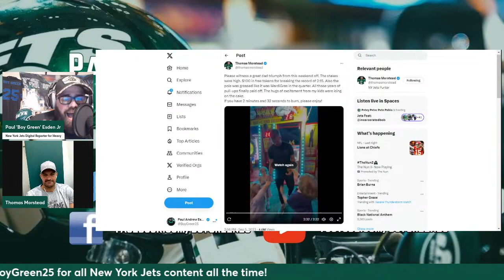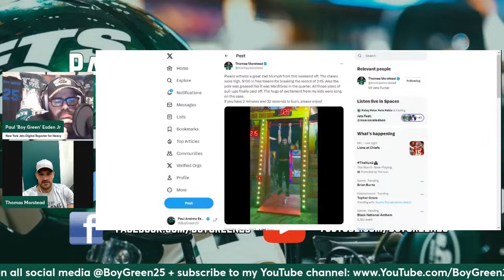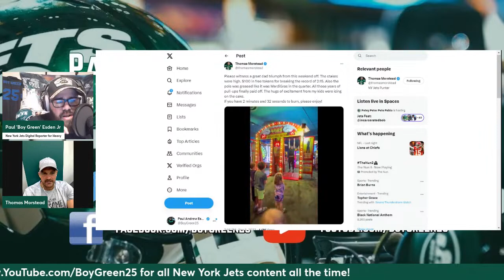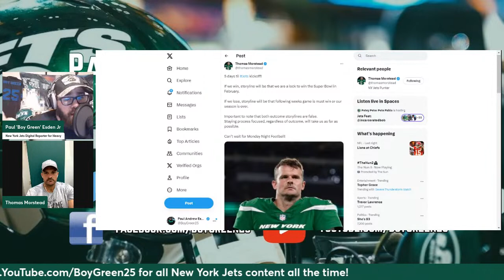EXCLUSIVE: Thomas Morstead Talks Jets-Bills Game, Rejecting Calls From Other Teams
LIVE: Boy Green is joined by Jets punter Thomas Morstead to talk upcoming Bills game & why he rejected other teams when he was cut.